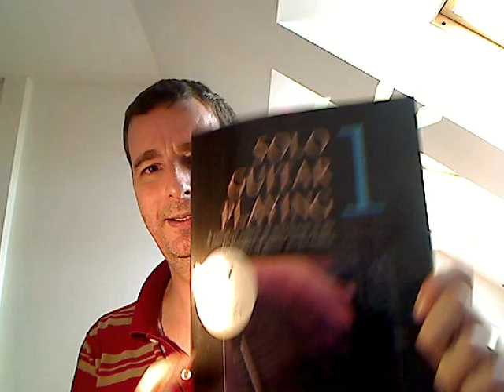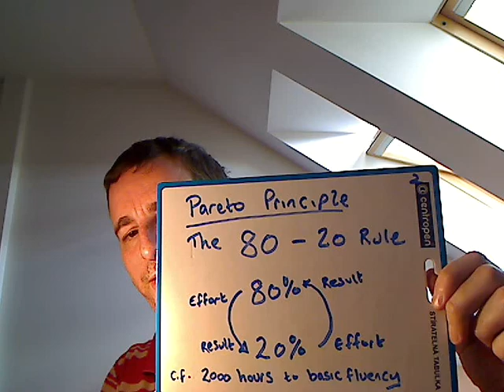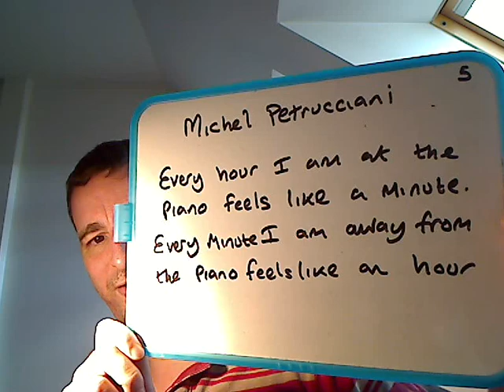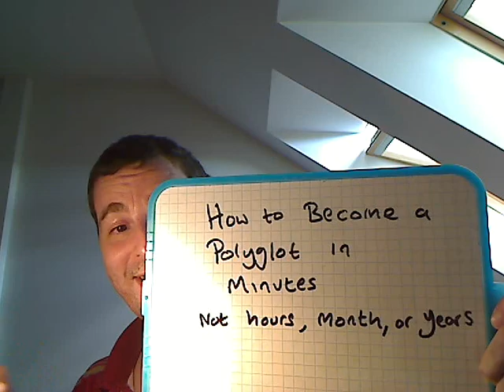Become a Polyglot in Minutes not Years